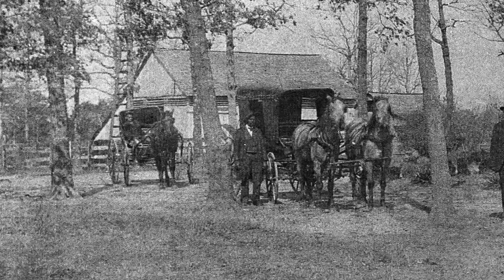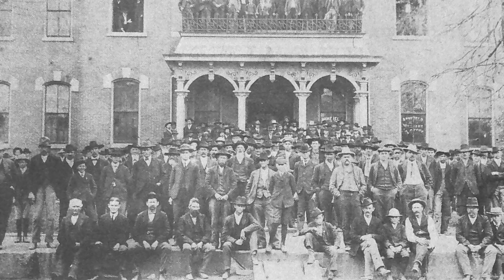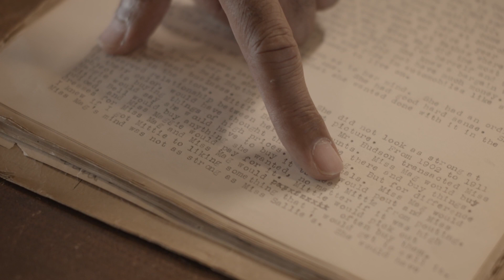Inherit The Land Trailer 2020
The story of white women who left their 800-acre homeplace to a black family in Union County, N.C. After more than 100 cousins sued to break the will, two white juries in Monroe in the 1920s upheld the bequest. The friendships and economic empowerment across racial lines made the village of Marvin an oasis of racial harmony to this day.